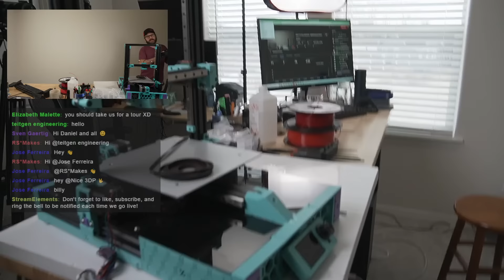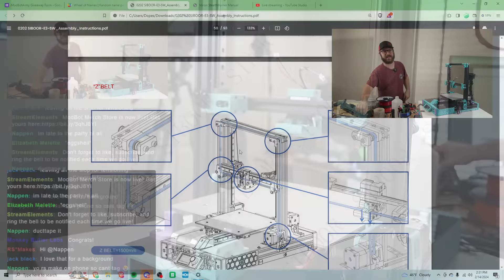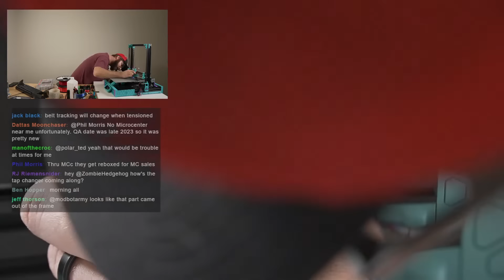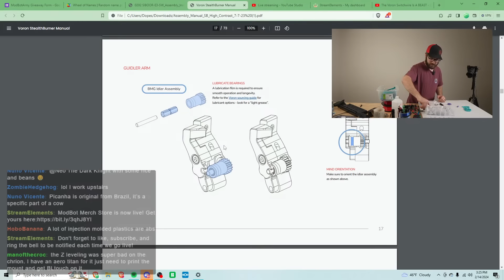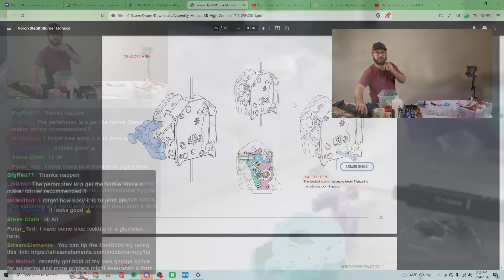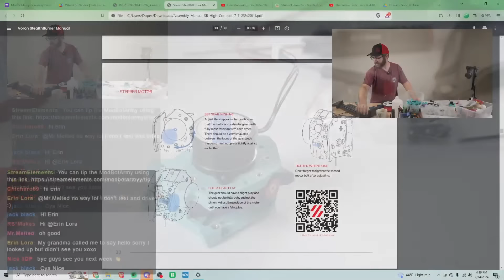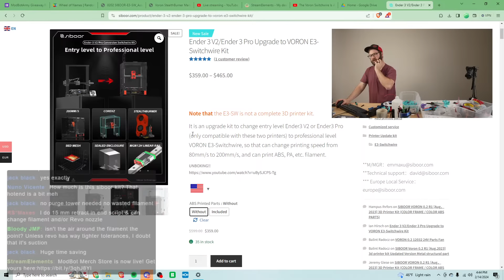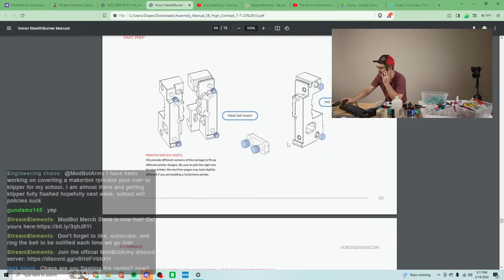Ender 3 To Voron Switchwire - SIBOOR Enderwire Build Part 7: Belts & Toolhead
Find out more or pick up the Enderwire kit here (AFF):

Last week we got the final extrusion and rail installed so we will pick up where we left off routing belts. Then we will see if we can get the entire Stealthburner assembled! Come hang out, ask questions, and have a good time.

Follow Me On Other Platforms To Stay Up To Date:
YouTube (Main Channel):

Streaming Gear:
2 x C920 Webcams (Top & Side Cam):
Panasonic G7 (Face Cam):
Sony A6400 (Mobile Cam):
Secondary Capture Card:
El Gato Stream Deck:
Rode Wireless Go Mic:
Monitor Mounts:
Camera Mounts:
Light Panels: